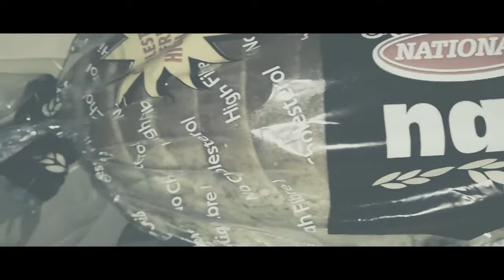Bulla song - Test video (Equipment test)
I need a better mic, but any other suggestions are welcome.

What software do you guys recommend for post processing and transistions, for mixing background music, and for zooming into parts of the video?